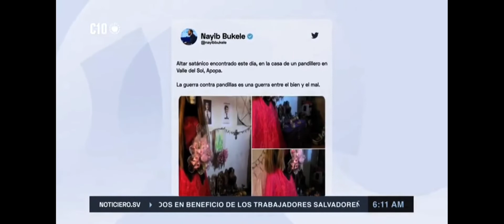Encuentran Altar a La Santa Muerte en Valle del Sol Apopa!😱